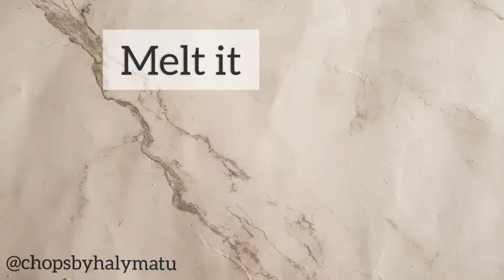How to make CAKESICLE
a combination of a cake and a popsicle😍😍

ingredients;
-vanilla cake
- butter icing
- melted chocolate
- sprinkles